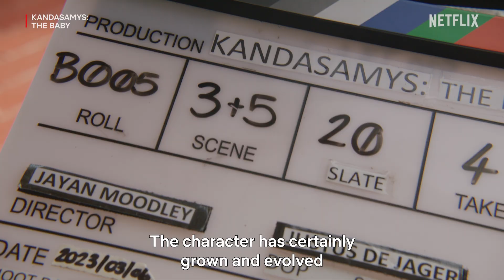Kandasamys Unwrapped | Kandasamys: The Baby | Netflix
Ever wondered how the cast pulls it together on set? Watch as they reflect on what it's been like working on the Kandasamys franchise.

The in-laws head to Mauritius for the birth of their grandchild and stir up comic trouble in this fourth installment of the Kandasamy franchise.